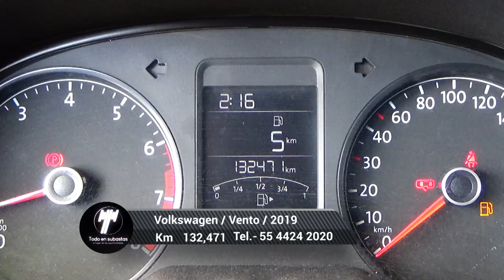Volkswagen / Vento / 2019 - 5272